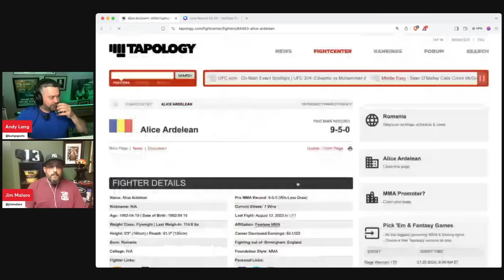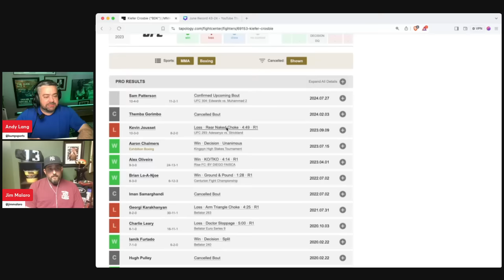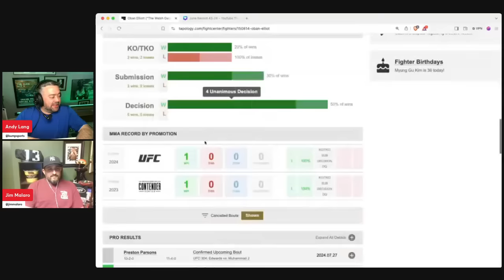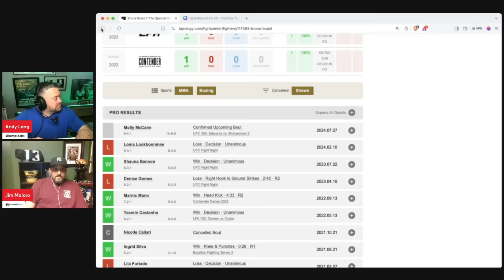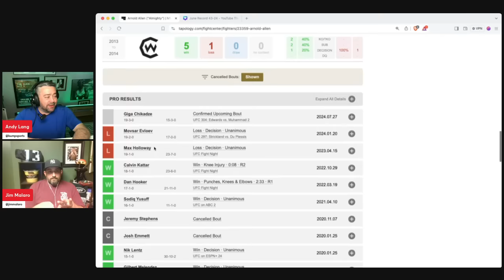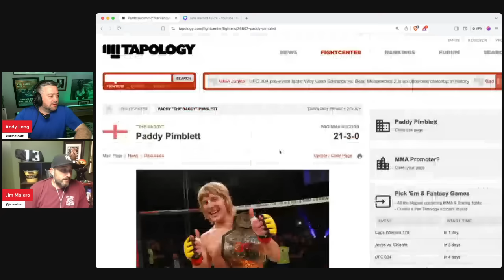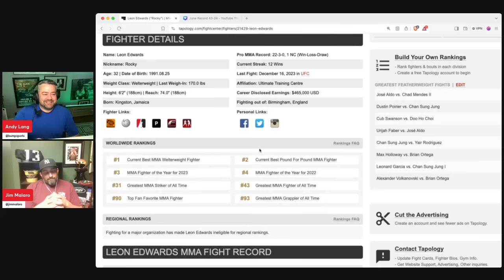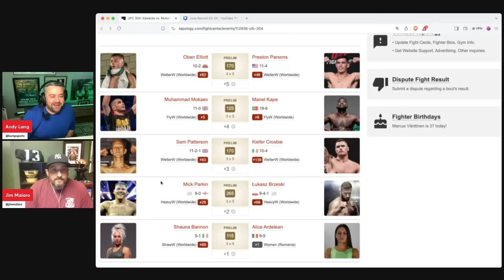UFC 304: Leon Edwards vs Belal Muhammad Predictions | UFC 304 Main Card Picks and Best Bets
Leon Edwards will fight in front of his home crowd on Saturday night as he looks to defend his welterweight title against Belal Muhammad. UFC betting expert Andy Lang is joined by Jim Malaro to discuss UFC 304 from a variety of betting perspectives.

UFC 304: Edwards vs. Muhammad 2 – Welterweight Title Clash in Manchester

Get ready for a thrilling rematch this Saturday at UFC 304! Leon Edwards defends his welterweight title against a determined Belal Muhammad in a highly anticipated main event in Manchester, England.

📅 Date: Saturday, July 27th, 2024
📍 Location: AO Arena, Manchester, England
⌚️ Main Card Start Time: 3 PM ET / 12 PM PT
Prelims Start Time: 12:30 PM ET / 9:30 AM PT

📊 Updated Odds:
Spread: Leon Edwards (-258) vs. Belal Muhammad (+210)
Total Rounds: Over/Under 4.5

📺 How to Watch:
ESPN+ Pay-Per-View (PPV): UFC 304 is available exclusively on ESPN+ PPV.
Early Prelims: The early prelims will be available on UFC Fight Pass.

📱 Twitter Handles and Hashtags:
Leon Edwards: @Leon_EdwardsMMA
Belal Muhammad: @bullyb170
UFC: @ufc
Official Hashtags

👀 Interesting Facts
- Unfinished Business: This rematch stems from their 2021 encounter that ended in a no-contest due to an accidental eye poke. Both fighters have a lot to prove this time around.
- Champion's Home Turf: Edwards will be fighting in front of his home crowd in England, adding an extra layer of intensity to the bout.
- The Rocky Story Continues: Edwards shocked the world by dethroning Kamaru Usman, and now he seeks to solidify his reign as champion.

UFC 304's main event is packed with significance. Can Edwards successfully defend his title and cement his status as the welterweight king, or will Muhammad seize the opportunity and claim the belt in a thrilling upset? Don't miss this epic showdown!